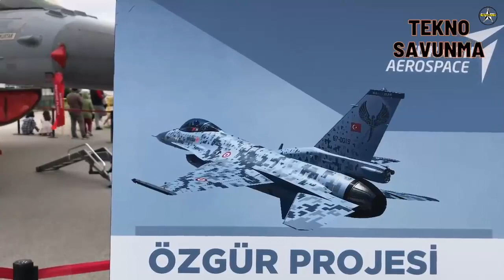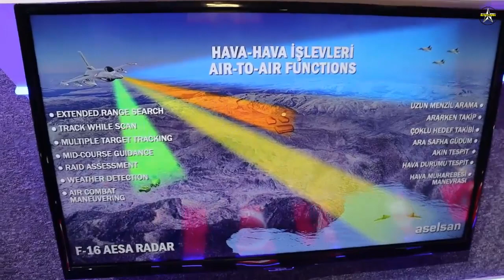Mass production phase started in F-16 ÖZGÜR modernization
Abdurrahman Şeref Can, Head of the Aircraft Department of the Presidency of Defense Industries, speaking at the 9th Air and Avionic Systems Seminar, as reported by Savunmatr, announced that the serial production phase was started within the scope of the F-16 ÖZGÜR modernization project. Can said, “The modernization of ÖZGÜR on the first aircraft has been completed, the serial modernization on the other aircraft has started.” made statements.

In the ÖZGÜR project, which includes the avionic modernization of the F-16 Block 30 warplanes in the Turkish Air Force inventory (IFF System, Mission Computer, Colored Multifunctional Display…), the F-16 Block 30 combat aircraft will be modernized within the scope of the priority Özgür project of the MURAD AESA radar developed by ASELSAN. planned to be used in aircraft.

In his presentation at the 10th Defense Industry Days organized by the Machine Technologies Club at Yıldız Technical University, Ahmet Akyol, Head of Electronic Warfare and Radar Systems Department of the Presidency of Defense Industries, announced in the presentation shared by Defense Here that the MURAD Aircraft/UAV AESA Radar has entered the integration and testing phase.

Speaking within the scope of the Defense Technologies Days'21 event, organized by the Istanbul Technical University Defense Technologies Club (ITU SAVTEK) in 2021 and attended by the Defense Industry Presidency (SSB) and Turkish defense industry companies, Ahmet Akyol said that the domestic AESA nose radar F-16 Viper He stated that it would be better than the APG-83 radar in the United States. Within the scope of the same event, Muhammet Mustafa Akkul, ASELSAN Radar Systems Engineering Director, announced the calendar regarding the Yerli AESA nose radar with the following words:

“This will be a very important technological leap for us, you hear from the press. The Greeks are now getting active electronic scanning antennas for their F-16s. The first set even went to America for modifications. We are also developing an active electronic scanning radar for our F16s. Of course, this has great advantages. Especially when you enter Air Combat, it has great advantages over radars with standard mechanical steerable antennas. We will use this radar and the structures that use the building blocks of this radar in both Aknca and the F-16. What we learn from here, of course, creates a wealth of information while making us the nose radar of the National Combat Aircraft. An important technological development for us. I hope we will enter Akıncı towards the end of 2021, In 2022, we will start the integration studies with the F-16. MMU is already targeted towards 2026.”